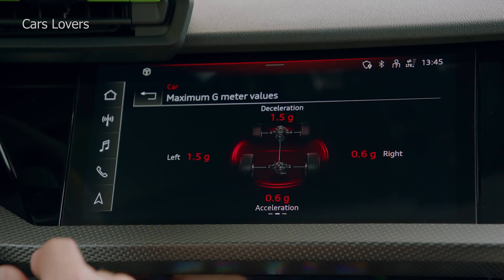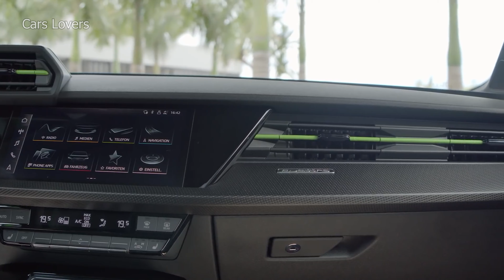Novo Audi RS3 Sedan 2022 Revelados detalhes Externos e Internos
De 0 a 100 km / h em 3,8 segundos, velocidade máxima de até 290 km/h.
Como o Quattro original e o RS3 da geração anterior, há um cinco cilindros turboalimentado sob o capô. A nova variante também oferece tração nas quatro rodas do Quattro com vetor de torque e estará disponível em alguns mercados como um hatch de cinco portas (Audi diz “Sportback”) e um sedan de quatro portas.

Ambas as variantes RS3 obtêm novos designs agressivos. A grade e seu contorno preto brilhante dominam a frente, com entradas de ar nos cantos do pára-choque fornecendo capacidade de resfriamento adicional - tudo aparado em uma malha hexagonal específica para RS3. Uma assinatura de farol de LED com motivo de bandeira quadriculada faz uma pequena coreografia ao se aproximar ou sair do veículo, soletrando RS3 na matriz. Os pára-lamas dianteiros obtêm aberturas em forma de fenda logo à frente do shutline da porta, e alargamentos tipo caixa sobre as rodas adicionam um pequeno link visual ao Audi Quattro original.

Saias laterais mais agressivas, um pára-choque traseiro ventilado com a mesma malha hexagonal do pára-choque dianteiro e um spoiler de teto sutil na portinhola ou spoiler de tampa do sedã completam as outras mudanças aerodinâmicas. As lanternas traseiras com LEDs dobrados têm sua própria animação de bloqueio e desbloqueio, e saídas de escape ovais duplas com assinatura Audi RS aparecem em ambos os lados de um difusor traseiro em preto brilhante.

Aqueles que querem um pouco mais de sutileza em seu sedan esportivo podem optar por um pacote de acabamento Alu-Optic que destaca o divisor dianteiro, difusor traseiro, para-choques e saias laterais com acabamento em prata fosco.

O interior semelhante ao Lamborghini do 2022 Audi RS3 recebe um cluster padrão Audi Virtual Cockpit de 12,3 polegadas e uma central multimídia de 10,1 polegadas executando MIB3, tornando o compacto muito mais fácil de interagir. As atualizações esportivas incluem um head-up display disponível, acabamento de fibra de carbono padrão e modos “RS Runway” ou gráfico de barras para o tacômetro (tornando mais fácil executar mudanças devidamente cronometradas sem olhar diretamente para o conjunto de medidores). O acolchoado em colmeia com assinatura RS está disponível com costuras contrastantes em vermelho, preto ou verde, e um pacote de design de interiores adiciona ainda mais detalhes em vermelho ou verde aos cantos dos bancos, painel e painéis das portas.

A Audi afirma ter a melhor aceleração da classe do 2022 RS3, em parte graças ao seu cinco em linha de 2,5 litros turbo alimentado. O modelo global produzirá 394 cavalos de força (294 quilowatts) e 369 libras-pés (500 newton-metros), mas em uma estranha virada dos acontecimentos, o modelo norte-americano produzirá mais potência do que seus irmãos no continente. Com 401 hp disponíveis, o RS3 americano está apenas 7 cavalos acima da versão Euro (e do antigo RS3), mas ainda é uma boa surpresa.

O RS3 também soa bem. Não estamos surpresos, dada a forma exuberante com que o modelo antigo cantava, mas ainda é bom ouvir um descarado de cinco cilindros sendo açoitado em uma pista - especialmente quando acompanhado por uma caixa de câmbio de dupla embreagem de sete marchas de mudança rápida. Essa transmissão envia potência para todas as quatro rodas por meio de tração nas quatro rodas Quattro com um novo para '22 RS Torque Splitter, que substitui o diferencial traseiro para desviar até 100 por cento do torque para qualquer uma das rodas conforme necessário, neutralizando a subviragem ao ultrapassar o roda externa nos cantos.

O 2022 Audi RS3 recebe uma suspensão esportiva padrão com amortecedores e válvulas específicas para o veículo, melhorando a resposta e evitando a degradação do desempenho. No entanto, uma suspensão adaptativa está disponível, com amortecedores ativos que se ajustam continuamente com base nas condições da estrada, demandas do motorista e configurações do modo de direção. Em ambos os casos, o RS3 tem mais curvatura do que antes, uma escolha de engenharia que melhora a aderência nas curvas (mas pode sacrificar o desgaste dos pneus).

# audirs32022sound
 # audirs3sportback2022exhaust
 # audiRS3sportback2022exhaustsound
 # newaudirs3sportback2022exhaustsound
 # audirs3sportback2022exhaustsound
 # audirs3exhaustsound
 # newaudiRS3Sportbackexhaustsound
 # audirs3loudexhaust